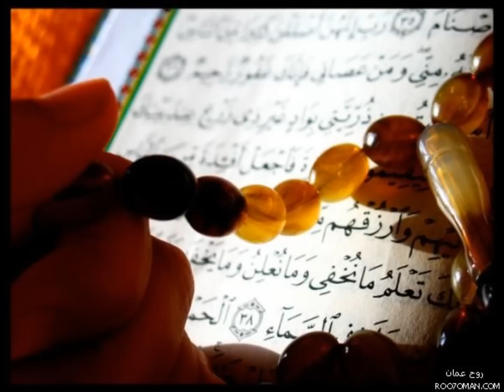سورة الدخان بصوت عامر الكاظمي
أسألكم الدعاء والفاتحه على ارواح المؤمنين والمؤمنات